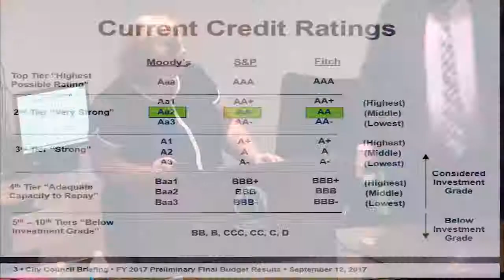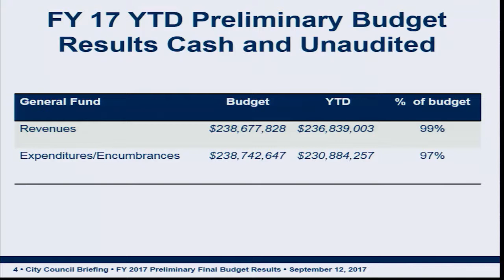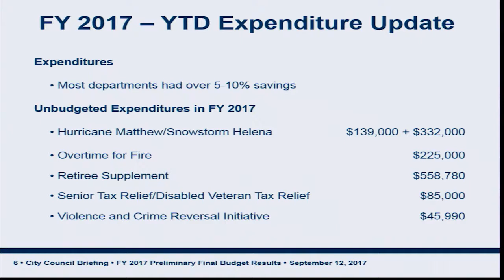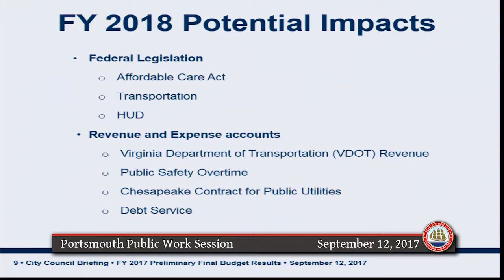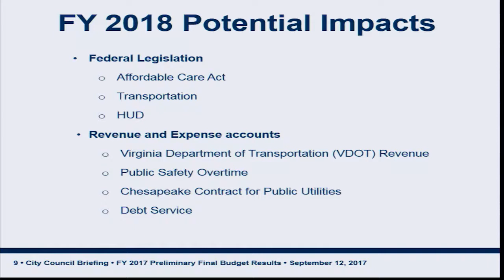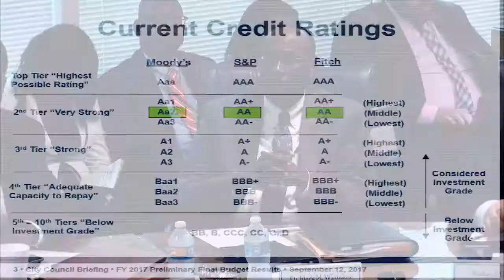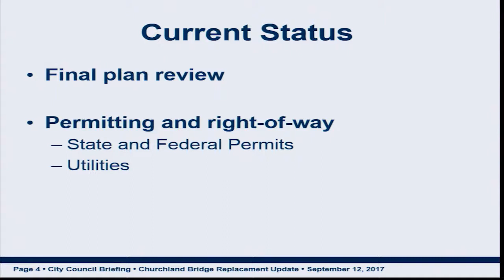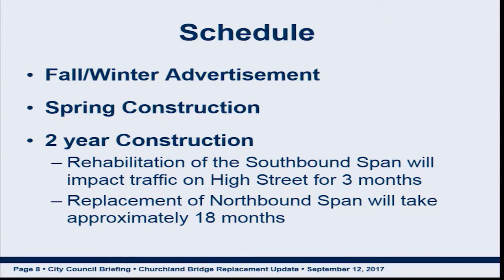City of Portsmouth, Virginia - City Council Public Work Session - Tuesday, September 12, 2017